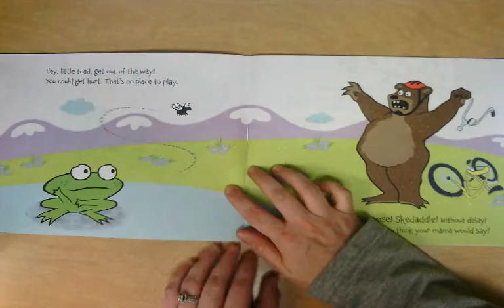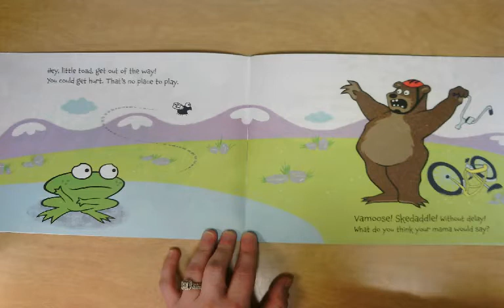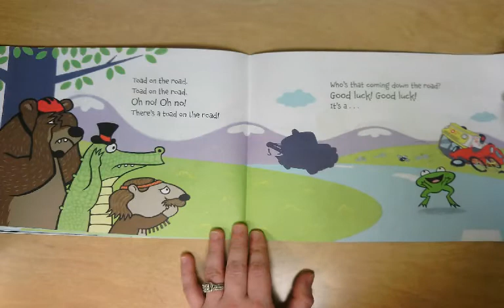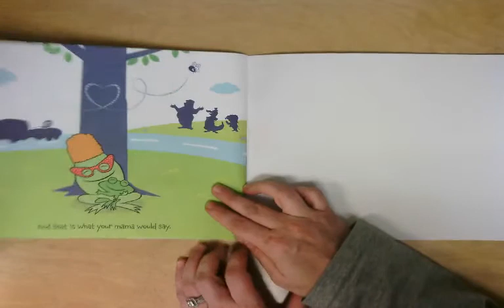Toad on the Road